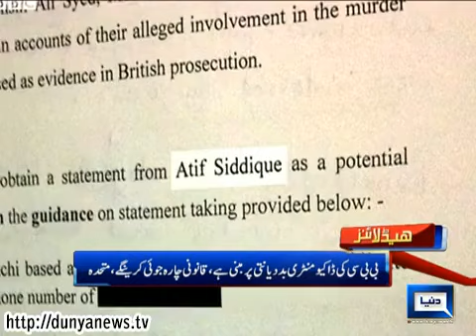Dunya News Headlines 30-01-2014 19 00: PM